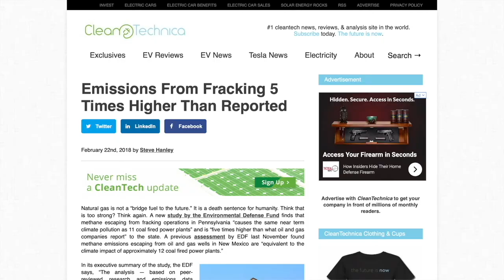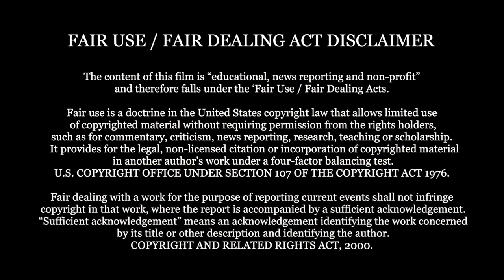The Extreme Dangers Of Shannon LNG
Despite the ban on Fracking in the Republic of Ireland – the Government plans to sanction the building of a terminal for imported fracked gas in the Shannon estuary. The terminal is to be built in a UN special area of conservation for wildlife. It will be a huge contributor to already out-of-control climate change and global warming, emitting methane gas which is 86 times more harmful than Carbon Dioxide.

The Government are attempting to make the ‘Shannon LNG’ terminal an EU  Project of Common Interest (PCI). If approved it will have access to significant funding, fast track planning and can override environmental impacts as it will be deemed to be of the highest public interest.

Yet another betrayal of our young people.